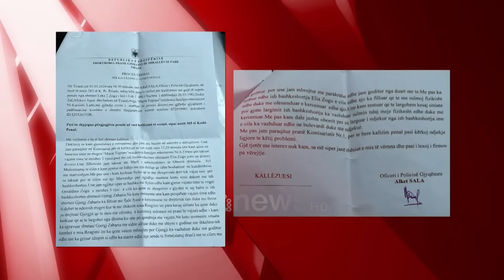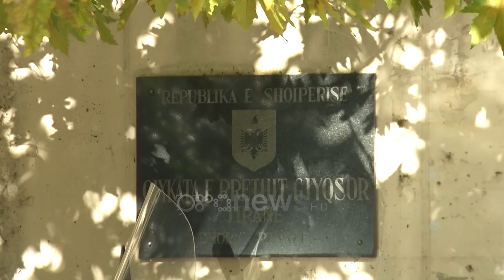Elia merr me shpulla Princ Lekën: Ti i ke gjuajtur babit tim 70 vjeç që të ka mbajtur me bukë...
Ky është momenti i përplasjes së Princ Lekës me ish-gruan e tij Elia Zaharia. Ajo ka nisur t’i hakërrehet dhe t’i gjuajë, pasi e akuzon se ka prekur me dorë babain e saj.

Zahari i thotë: Ti ke prekur me dorë babin tim, që të ka mbajtur me bukë? Ti ke gjuajtur babait tim 70 vjeç? Do të çoj në gjyq ty, mos më bëj mua viktimën. Ti i ke thënë shtetit shqiptar se ke bërë shkollë , t’i s’ke shkollë, ti je pa shkollë, ke vetëm katër klasë shkollë,

Princi pretendon se është sulmuar nga ish bashkëshortja dhe ish vjehrri i saj në ambientet e oborrit mbretëror. Për këtë ai ka paraqitur denoncim në polici por edhe ka kërkuar urdhër mbrojtje.

Ngjarja ka ndodhur në 5 mars ku sipas denoncimit ai shkoi për të takuar vajzën që jeton me nënën e saj, por në moment aty ndodhej edhe vjehrri Gjergj Zaharia.

Në kallëzim shtohet se fillimisht leka është përballur me sulm verbal e më pas është goditur me sende të forta. Dyshohet me një skulpturë druri. Në tentativë për tu mbrojtur është dëmtuar edhe në krah për të cilin ka marrë edhe ndihmën mjekësore në spitalin Nënë Tereza.

Për denoncimin e bërë është kërkuar edhe ekspertiza mjeko ligjore, ndërsa thuhet se Princi nuk i është përgjigjur ngjarjes për të shmangur dhe momente të vështira në sy të vajzës tre vjeçare

Leka Zogu dhe Elia Zaharia janë në proces divorci, ku gjykata ka caktuar datën 18 mars si seancën e pajtimit mes palëve. Por duket se pas kësaj ngjarje do të konsiderohet mision i vështirë.

Procedura më tej do të vijojë edhe me përballjen në gjykatë mes palëve.

Më herët është deklaruar se çifti prej një periudhe të gjatë kishte konflikte duke kaluar në veprime ligjore për ndarjen. Ndërsa prej pak ditësh flitet për një tjetër lidhje dashurie të princit Leka